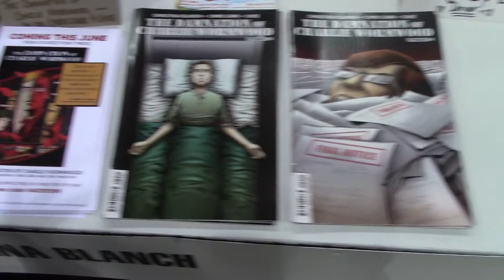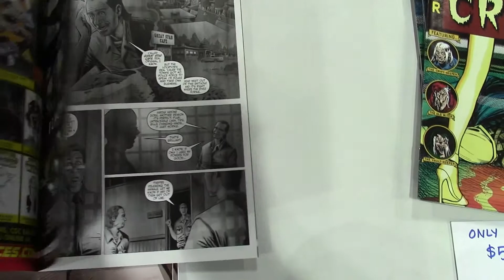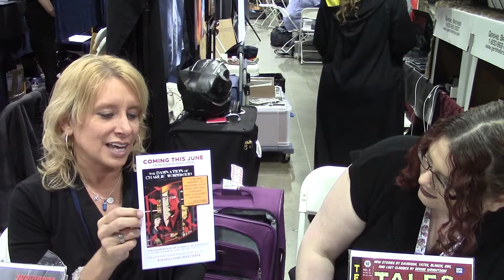DPCC 2019 - Christy Blanch Interview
Join Cruellica Kain as she discusses what it was like to teach prisoners and work on a new rendition of Tales from the Crypt with artist Christy Blanch.